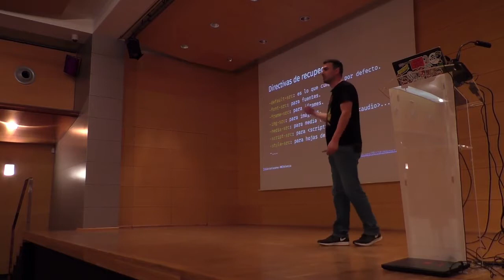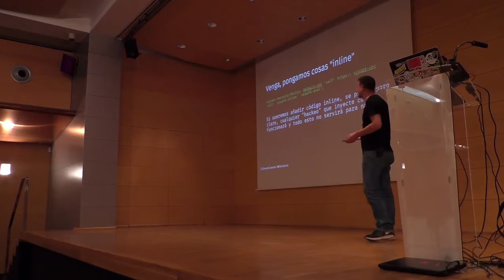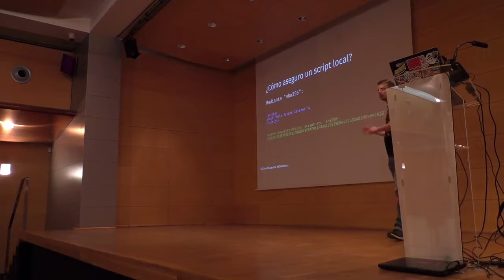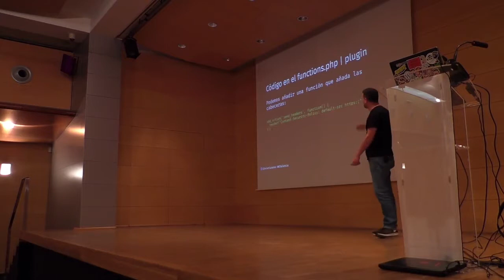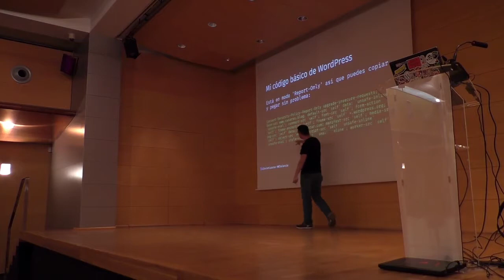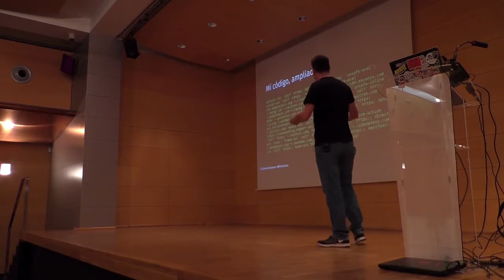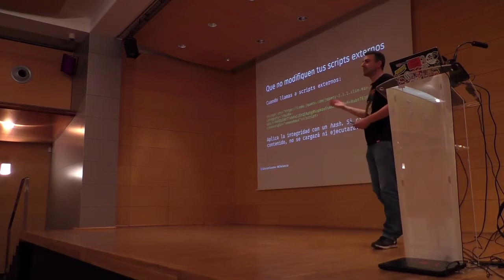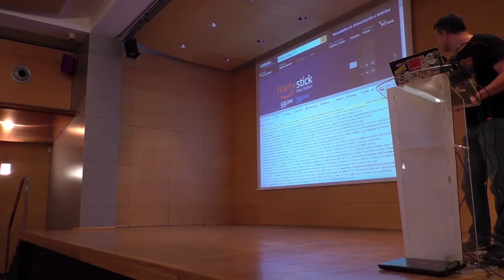Javier Casares: Asegura tu WordPress mediante Content-Security-Policy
A partir del HTTP/2.0 han comenzado a aparecer una serie de sistemas de seguridad a los que no estamos tan acostumbrados. Content Security Policy es una de ellas que va a permitir mejorar la seguridad de tu sitio web con WordPress evitando, por ejemplo, sistemas de minería de criptomonedas.
Aunque esta charla es técnica y trata sobre seguridad, cualquiera que haga sitios web debería tenerlo en cuenta. Cada vez hay más ataques y sitios menos defendidos… así que ¿tú proteges tu sitio web o lo dejas al azar?